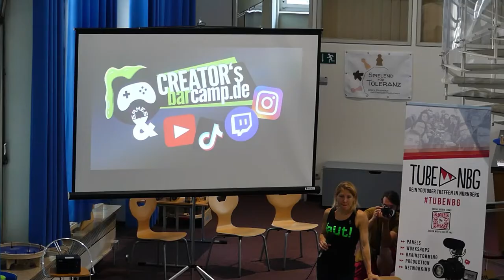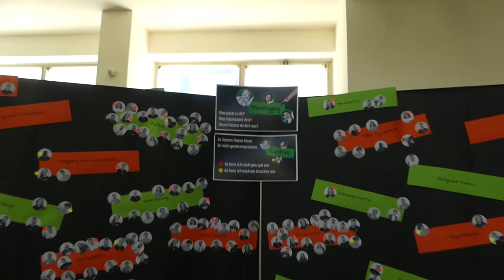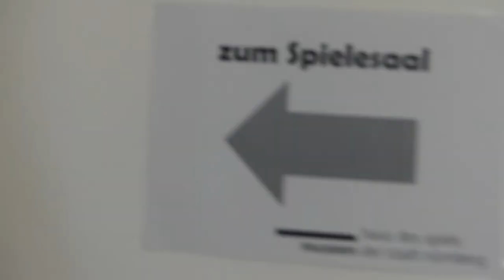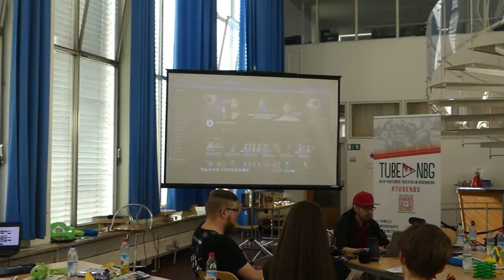Eventvlog #12 Creator Bar-camp in Nürnberg